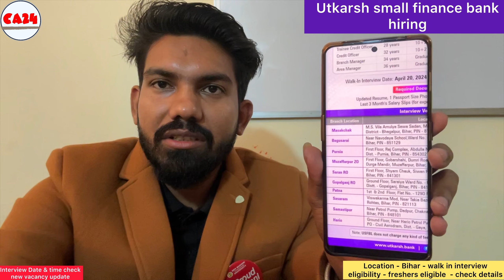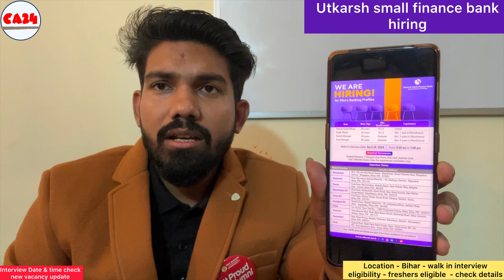Utkarsh small finance bank hiring in Bihar_ freshers - many locations_walk in interview_ eligibility